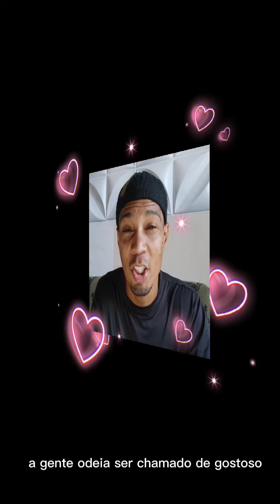Denúncia contra AS MULHERES! (URGENTE) CANTADAS E ASS3DIO.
Saiba como se livrar do assédio das mulheres que trabalham em construção civil. Diga não ao ASS3DIO.